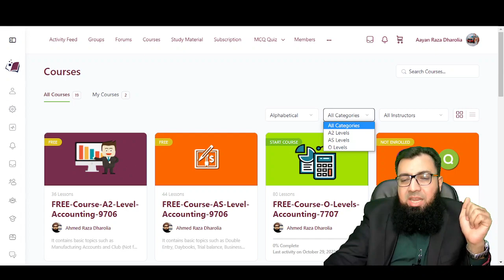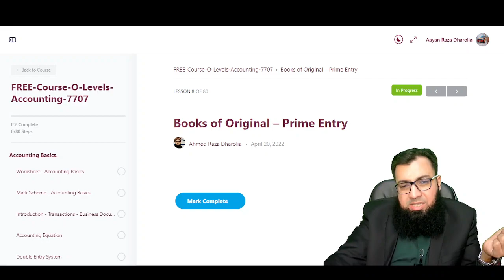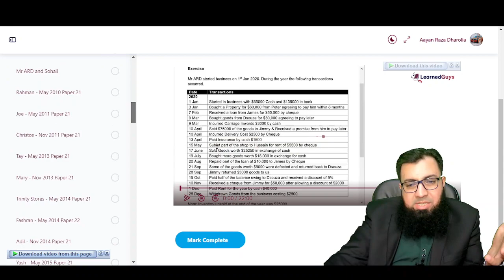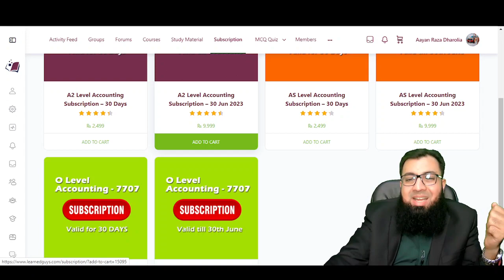Crack O/A Level Accounting Mids!